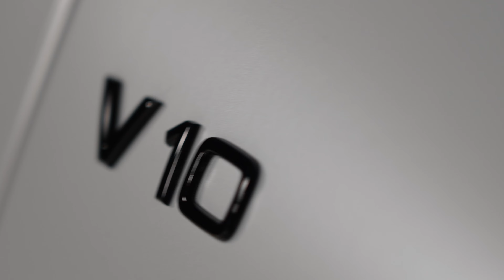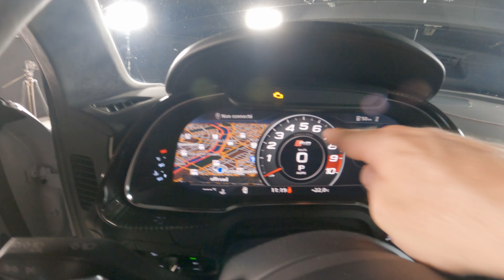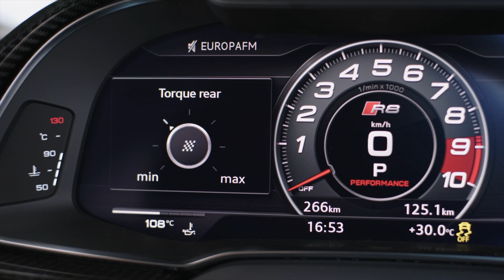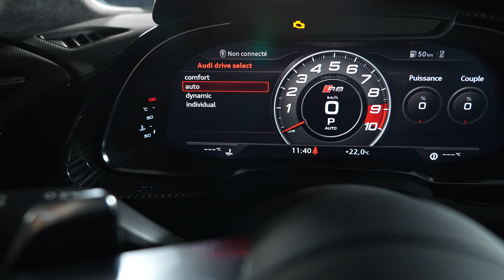AUDI R8 un dernier tour pour la route ?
L'Audi R8 GT RWD est bien l'ultime version de la mythique R8. La fin d'une ère à base V10 hurlant et de kit aéro bien énervé. On en fait le tour ?